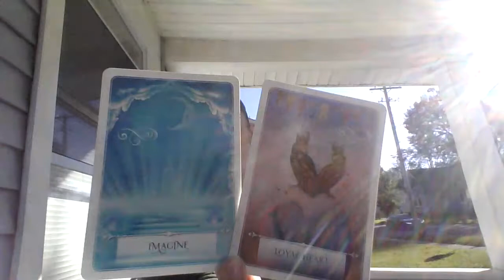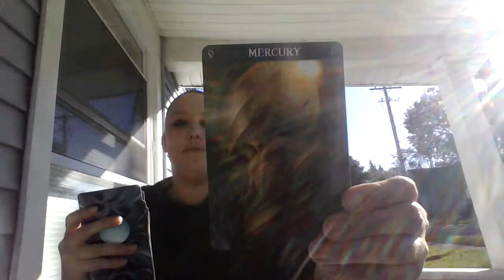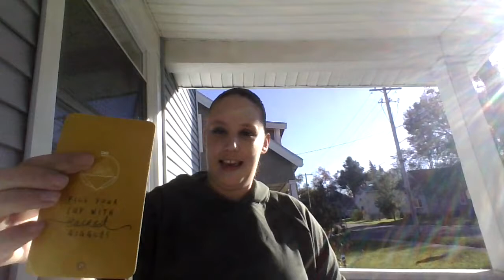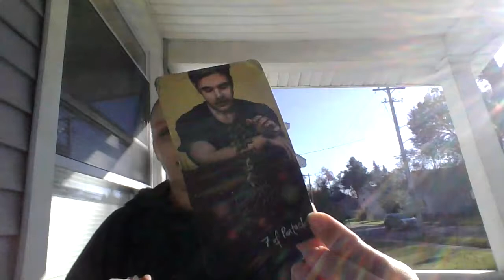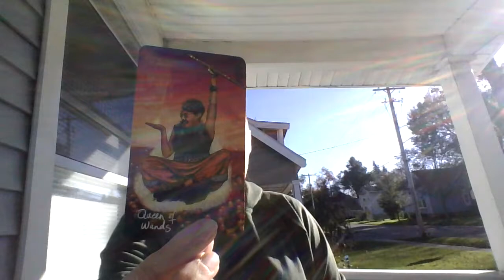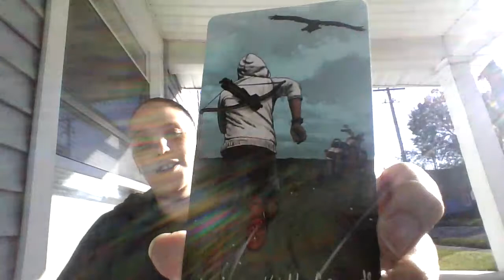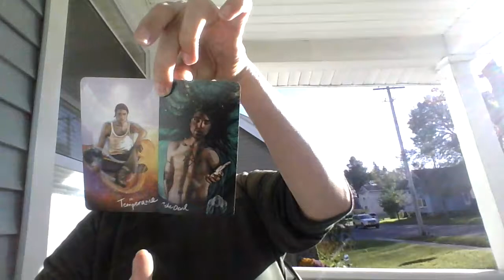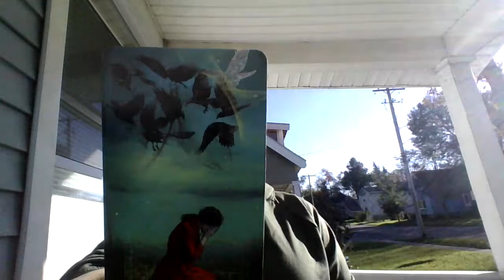Collective reading- Your plotting and planning!!! This is big for you! Amazing reading!!!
Hello everyone!!!
I hope you are doing well and staying healthy.
May you all be blessed with love and light!!!